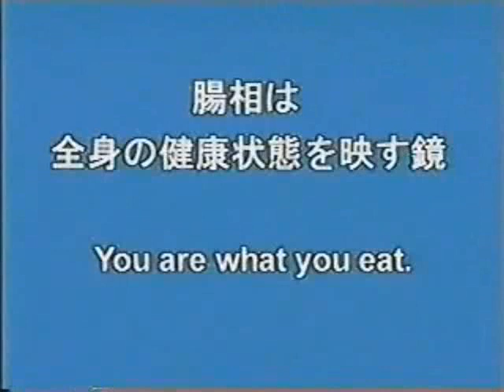Dr. Shinya's colon health - You are what you eat & drink.wmv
This video shows pictures of the colon using colonoscopy.  Bad eating habits lead to poor colon health (constipation, diverticulitis, etc).  Eating healthy food and drinking plenty of alkaline ionized water daily can dramatically improve colon health.